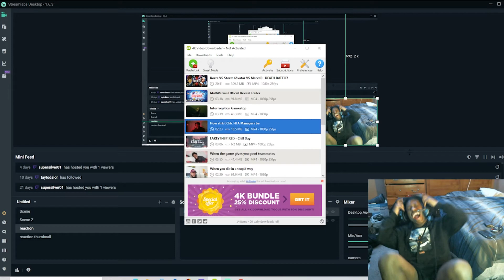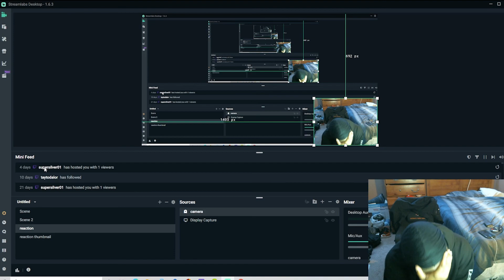LeanandCuisine- How strict chic Flia A Manager be (Reaction)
follow my other social media for more content